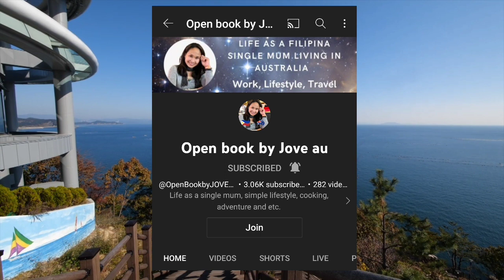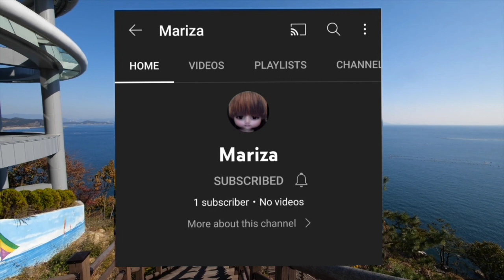GINATAANG ALIMASAG WITH VEGETABLES || HOW TO COOK GINATAANG ALIMASAG || BEST RECIPE OF ALIMASAG 😱